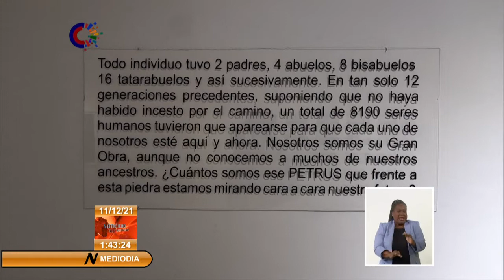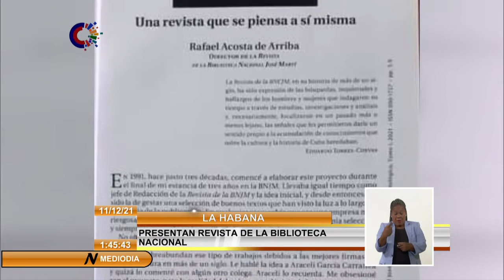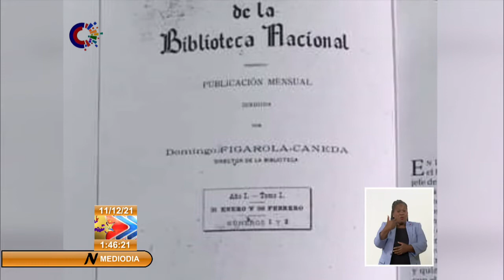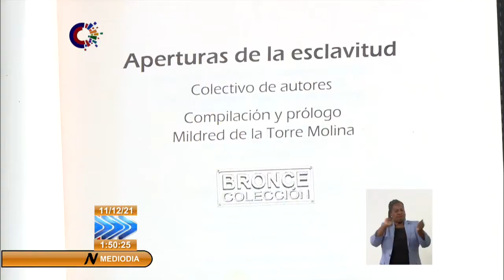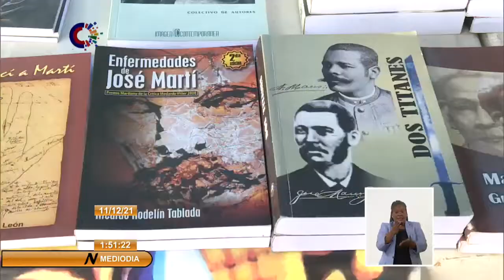Acontecer cultural en Cuba desde el Noticiero Sabatino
Este viernes fue el lanzamiento de la Revista de la Biblioteca José Martí, el Número Antológico, Tomo I, del 2021. Una propuesta que celebra el aniversario 120 de la Biblioteca Nacional José Martí de Cuba y el 112 de la publicación. Sobre los más destacado del acontecer de la Cultura ofrece detalles la periodista Gabriela Sánchez.